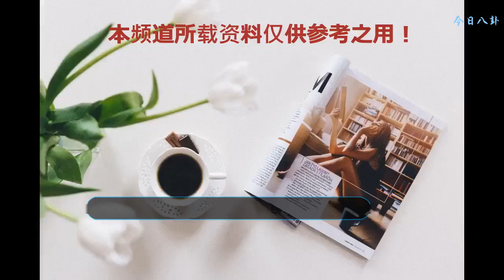趙薇吃了手抓飯體重飆升，吐露減肥煩惱，蘇有朋的回答扎心了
減肥對于女人而言，簡直就是女人一生中的第一大事業！而且還是那種伴隨一生的煩惱。人到中年，如若不好好管理自己的身材，就會變得很容易增重，要是自己有意志力，控制一下還行，要是不節制自己的飲食，等體重增上去，再去想減重可就晚了呢。你看，電視劇里面的明星們，每個人的身材堪稱是完美，讓人艷羨不已，年輕好看漂亮，你不知道的是，明星們為了保持身材很拼的！
    近來，湖南衛視《中餐廳》正在熱播，明顯看得出來，生完孩子后趙薇的身材明顯發胖了，尤其是在第一季的時候很是明顯。第二季開播以來趙薇店長看上去就瘦了好多，她自己就和錄制伙伴們說，體重減下來自己特別舒心，現在的身材看上去也更美了。
    在節目錄制的過程中在做飯時，趙薇比以前吃的少多了，到舒淇這兒就更厲害了，大家都在吃飯，舒淇就在旁邊看，嘴上說不餓是假，為保持體重是真，這么看來女明星也不是說瘦就瘦的，吃得多一樣會發胖，就跟薇店長說的一模一樣。
    一大早，“五阿哥”就在民俗吃早飯，小燕子下樓見朋友在吃東西，于是就開始訴苦啦，說昨晚就吃了點手抓飯，喝了杯紅酒，然而，起床一稱體重，體重就增了點，真是氣死人！
    五阿哥聽后一臉懵逼加驚訝：“怎么這么快？”趙薇吐露減肥煩惱“這就是女人，少吃一點也能發胖！”，網友看了后紛紛直呼，蘇有朋的回答簡直是神補刀，扎心了。
    其實人到中年，新陳代謝，人體機能有所下降，想要再像年輕時那樣保持好身材簡直是難上難。男生們一般都像五阿哥一樣不會懂這些的，就像那首歌唱的：我們不一樣！但是咱們女生就不能不懂了！講道理，吃不吃晚飯，第二天的差距真的蠻大的！
    像舒淇這樣的女明星們為了減肥不吃晚飯真的需要很強的意志力，反正我是堅持不下來。